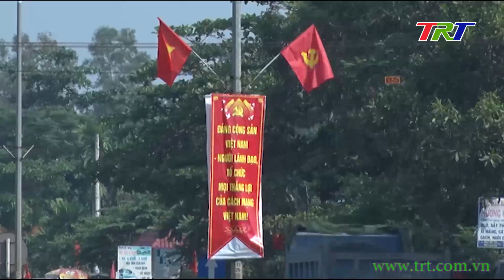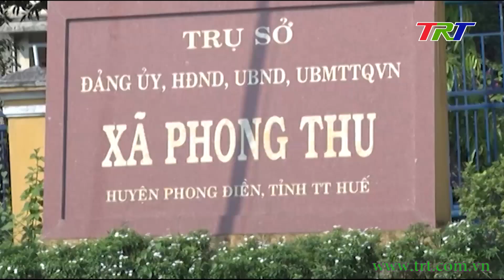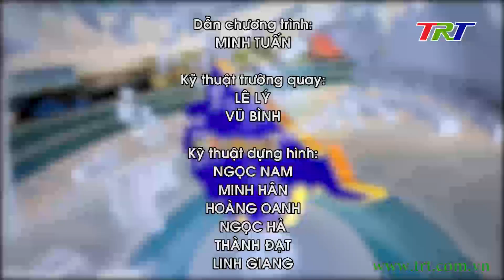Huế ngày mới 27/9/2022 (Thứ Ba)